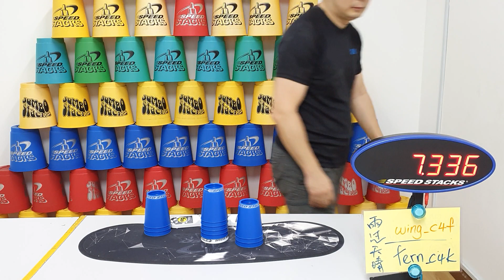Sport Stacking Cycle // 7.336 - wing_c4f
StackMatch online Competition ~ wing_c4f